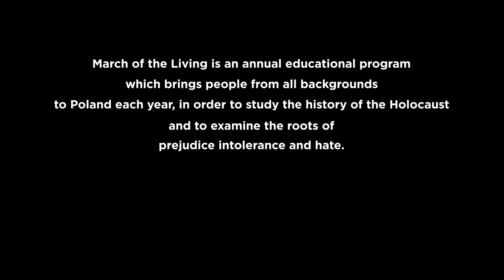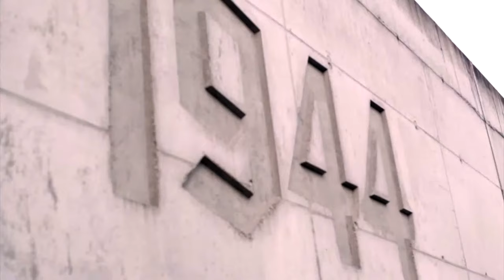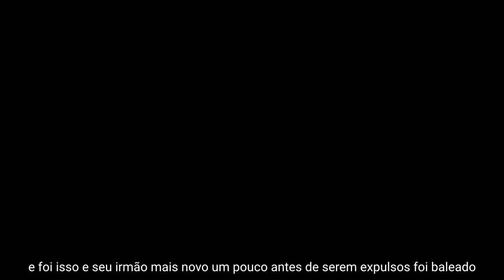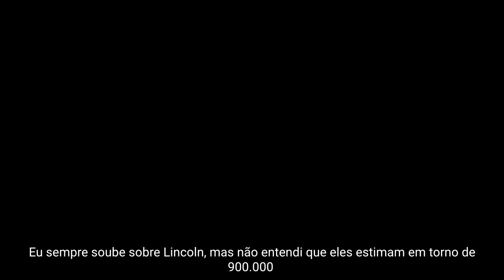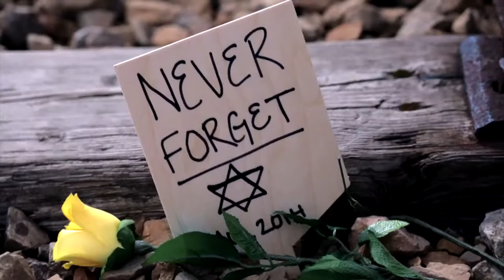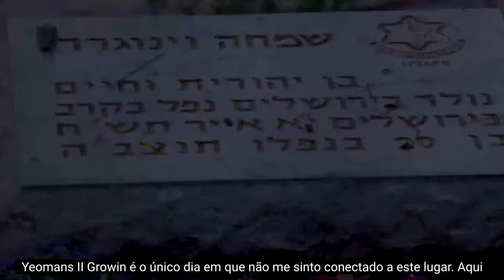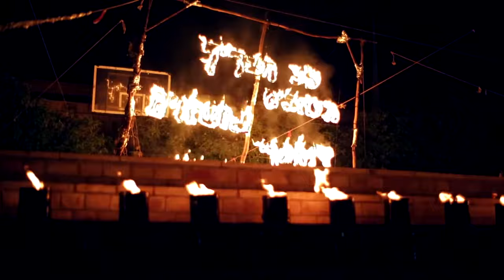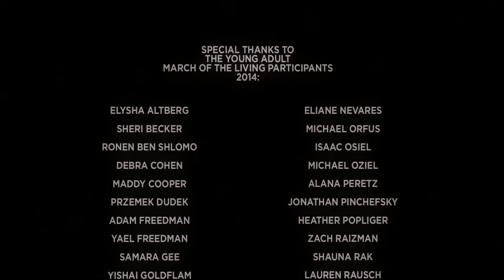Nunca Esquecerei - Documentário Sobre o Holocausto, Testemunho e visita aos Campos de Extermínio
Curso de Hebraico, Módulo 1

Vamos nos ajudar?
1 - Dê like no nosso canal

Equipamentos de fotografia, filmagem e audio que eu costumo usar em meus vídeos:

Drone DJI Air 2
Canon 6D
Canon Rebel
Estabilizador de filmagem para Celular
Estabilizador de filmage para Câmeras
Tripé para a câmera
Computador Mac Book Pro
Microfone Blue Yeti
Microfone de campo, Rode Shotgun
Teclado e mouse wireless da Logitech
Transmissor de LIVE com diversas câmeras